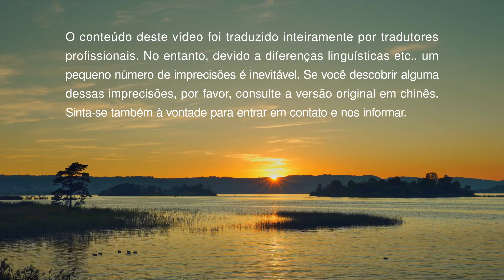Música gospel "Quão importante é o amor de Deus pelo homem"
Musica de Louvore "Quão importante é o amor de Deus pelo homem"

A cena pintada na Bíblia, “A ordem de Deus a Adão”,
nos toca e nos conforta.
Embora a imagem mostre Deus a sós com o homem,
a relação entre os dois é tão próxima
que nos faz sentir encanto e afeição.

O amor de Deus envolve o homem sem exigir.
Inocente e puro, o homem não tem preocupações a o prender,
vive alegre sob o olhar de Deus,
que cuida do homem, que está nas asas de Deus.
Tudo o que o homem diz e faz
está ligado a Deus, não se separa.

Desde o início que Deus criou a humanidade, a cuida com amor.
Mas que cuidado é esse?
É pra que Ele projeta e vigie o homem.
E do homem, Deus espera confiança e obediência.
Essa foi a primeira coisa que Deus esperou da raça humana.

Com essa primeira esperança, disse estas palavras:
“De toda árvore do jardim podes comer livremente;
mas da árvore do conhecimento do bem e do mal,
dessa não comerás;
porque no dia em que dela comeres, certamente morrerás.”
Estas simples palavras representam a vontade de Deus,
mostram que preocupar-se com o homem já estava em Seu coração.

Com estas simples palavras,
é possível ver dentro do coração de Deus.
Há amor no coração? Não há cuidado e zelo?
Tudo pode ser sentido e tocado.
Se você consegue ter consciência e humanidade,
irá sentir calor, amor e cuidado,
se sentirá abençoado com felicidade.

Ao ter este sentimento, como será?
Você vai se apegar a Ele?
E o amor reverente crescerá em teu coração?
Seu coração se aproximará Dele?
Daí vemos quão importante o amor de Deus é para o homem.
Mas muito mais importante é
que o homem sinta e compreenda o amor de Deus.
de A Palavra manifesta em carne